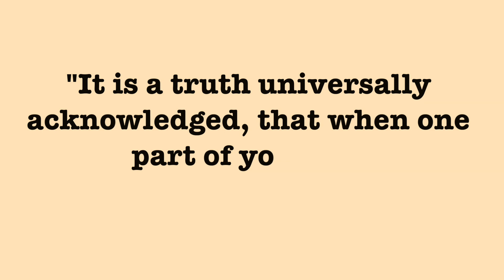VLOG # 16 FITNESS UPDATE | UPPER BODY WORKOUT | GETTING BACK ON THE WAGON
As we march into the month of March, some semblance of routine is coming back into my life. After 2 chaotic and brilliant months, I’m ready to recommit to my fitness goals and try to get back on the wagon. I’m mentally all revved up, but my body has other plans! The only dessert I’m currently enjoying is a nice serving of Humble pie! In Vlog# 16, I give you a fitness update, things I’m struggling with and take you to the gym with me for an Upper body workout day murderously created by my husband/coach - Reiner Erlings.
Shot & Edited by Gaya
Gym footage & Special thanks to Reiner Erlings